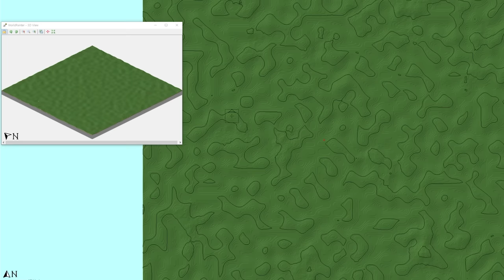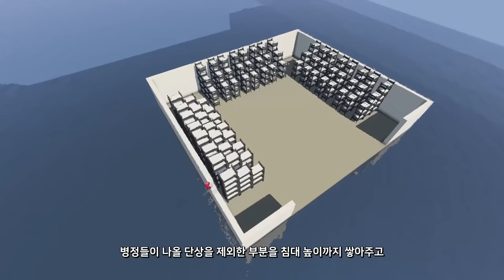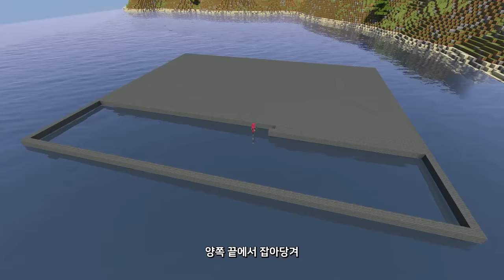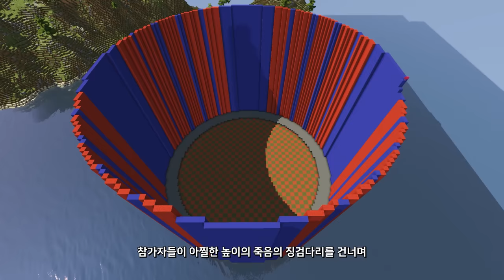블록 50만개로 오징어 게임 만들기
저는 달고나 뽑기를 가장 해보고 싶습니다. 여러분은 어떠신가요?

▼ Minecraft info
1.12.2

▼ Time Stamp
00:00 오프닝
00:23 지형 제작
01:26 스킨 제작
01:34 로비 만들기
03:33 무궁화 꽃이 피었습니다
05:39 달고나 뽑기
08:12 줄다리기
11:12 구슬치기
12:22 징검다리
16:06 하이라이트